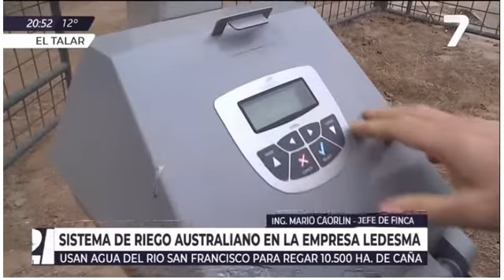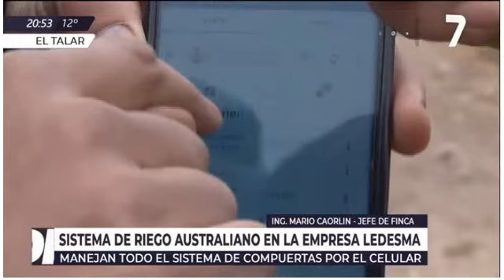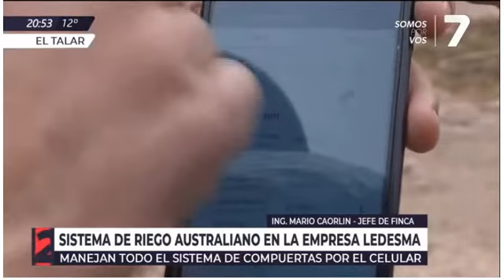6-7-22 - Sistema de riego australiano en la Empresa Ledesma